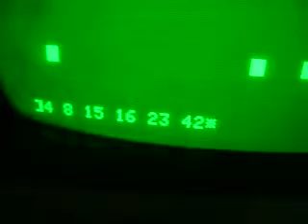Typing The ''LOST Code'' Into The Apple ][e+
I tried putting in the LOST code, but it didn't do anything.